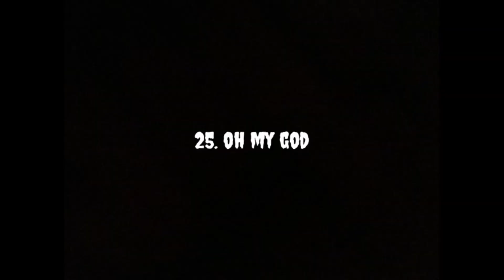Bihariyon ka Tashan |bihariyon ka apna hi swag hai aao kabhi haveli per |full entertainment video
Bihariyon ka Tashan |bihariyon ka apna hi swag hai aao kabhi haveli per |full entertainment comedy video

artist name

(Ramesh)
(Sunny)
(Rishabh)